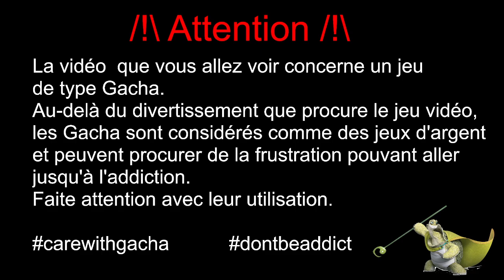[FF7 EC] News : Sortie de Yuffie / Campagne de boost de janvier et point sur l'event de classement !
On fait le tour de l'actualité avec l'arrivée de Yuffie cette semaine, la campagne de boost pour le mois de janvier et un petit point sur l'event de classement !

0:00 | Disclaimer
0:02 | Intro
1:12 | Sortie de Yuffie
12:40 | Les campagnes de boost pour janvier
15:08 | Points sur l'event de classement
17:47 | Conclusion